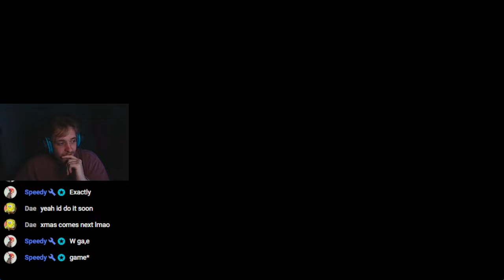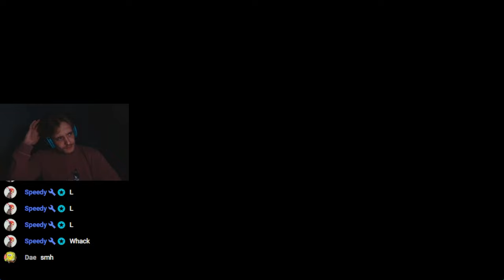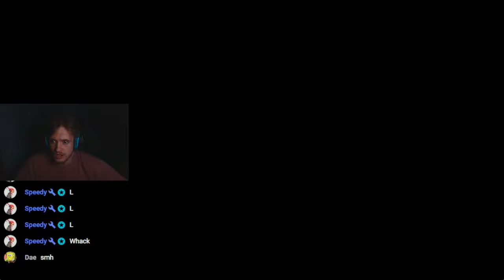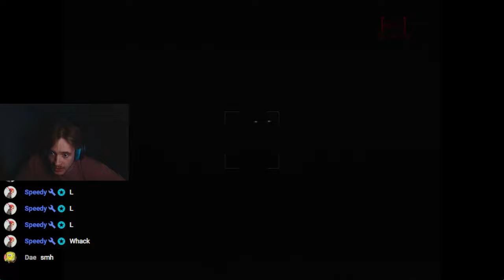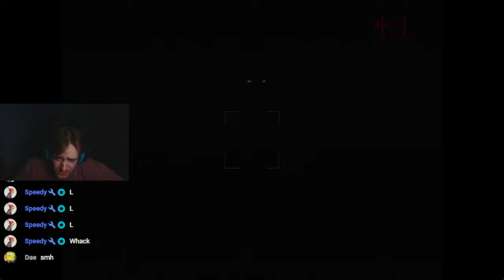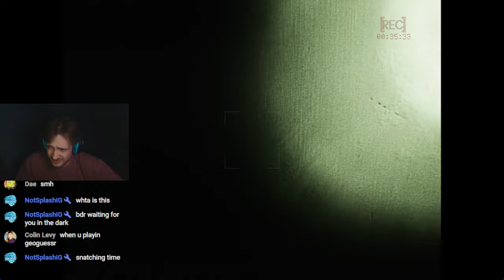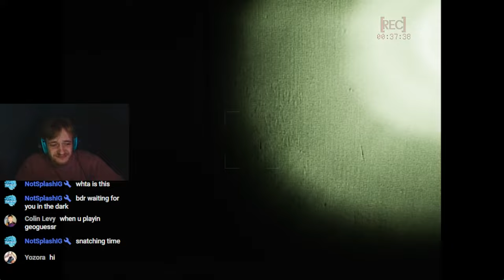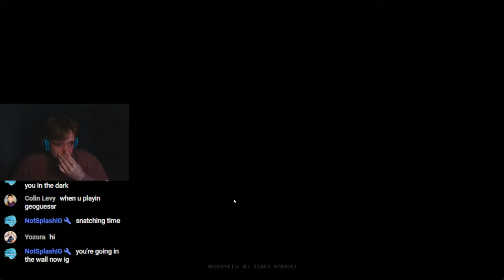I Think I SURVIVED?? - [REC] Paroxysm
[REC] Paroxysm description:
You are a content creator producing horror content, boldly stepping into frightening places to captivate your audience. By preparing your camera to record supernatural events, you strive to expand your viewer base. However, remember that you haven't confronted the reality that these fear-filled adventures may one day come back to haunt you at a high cost. During your research in mysterious and eerie locations, you feel as if an unseen entity is following you. While the excitement of your audience grows, a dark concern grows within you. Nevertheless, you continue this work carelessly. Until one night, something goes awry in your most terrifying experience, and you come to understand what real fear is.

I love you all and hope to see you in the future projects.